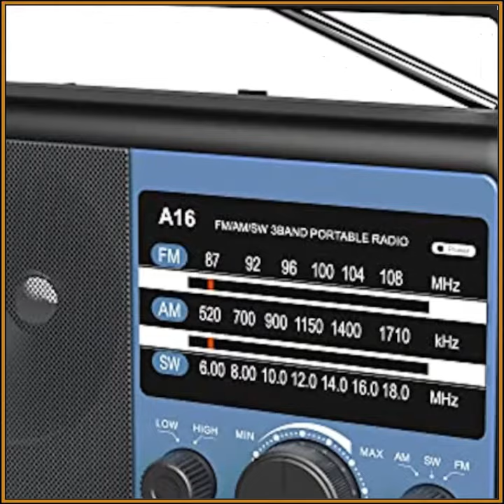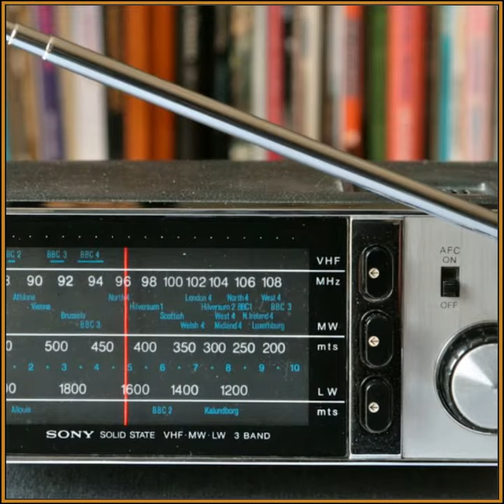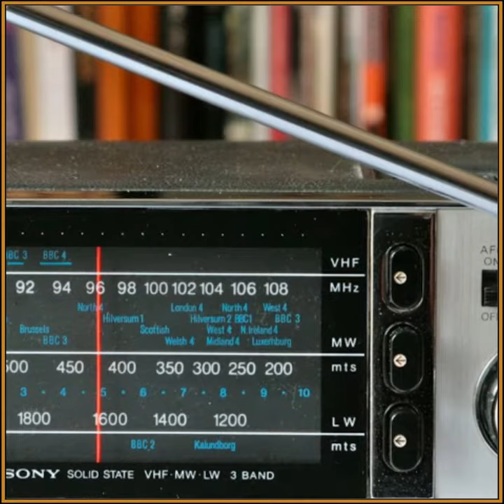Billy Kay on Butterflies radio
When Mark Lamdanski spends two minutes promoting your new song on the radio - without ever mentioning the name of it! LOL

Billy Kay